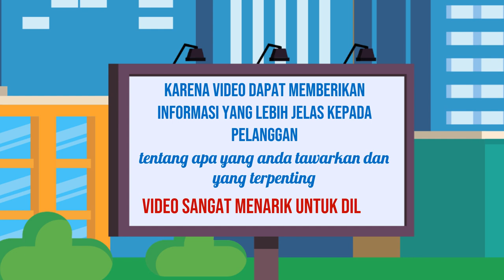Jasa Pembuatan Video Konten Social Media di Kota Idi Rayeuk Aceh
Jasa Edit Video Promosi / Jasa Pembuatan Video Konten Social Media di Kota Idi Rayeuk Aceh atau

Daftar Isi
00:00 - Cara Edit Video Iklan dokter mata, dokter mobil kelapa gading, dokter mata jakarta selatan
00:10 - Contoh Iklan Promosi dokter neurologi anak, dokter nefrologi, dokter nenden, dokter naturopati
00:30 - Contoh Video Promosi dokter ortopedi, dokter obgyn,
00:40 - Contoh Konten Branding dokter obgyn, dokter onkologi
00:50 - Resep Makanan dokter spesialis anak, dokter spesialis kulit, dokter spesialis anak, dokter spesialis kulit